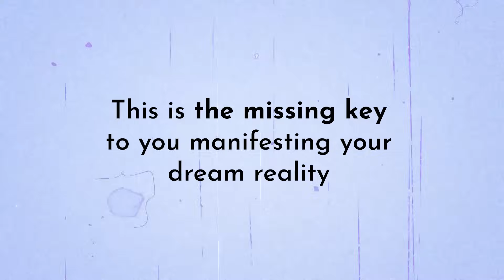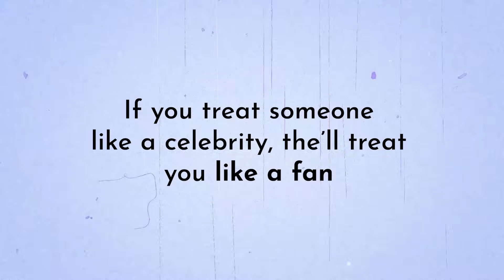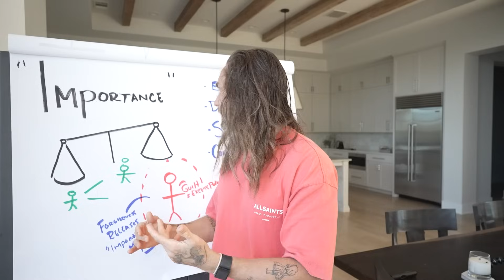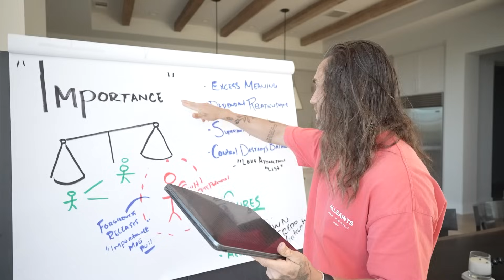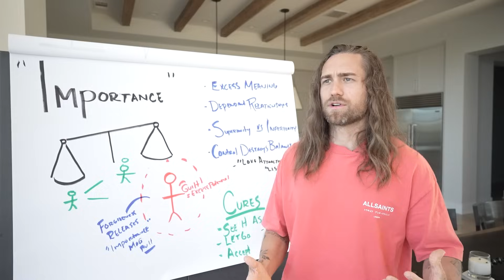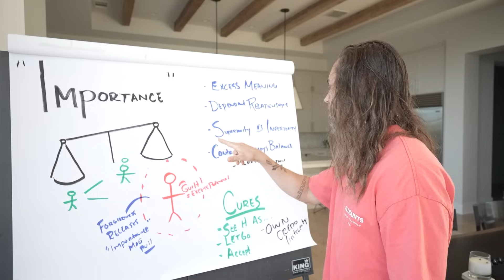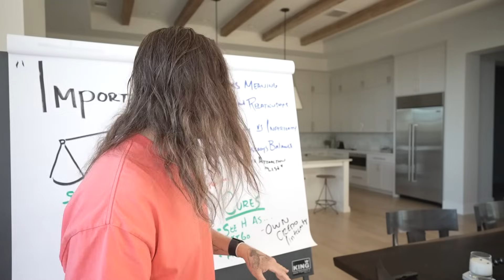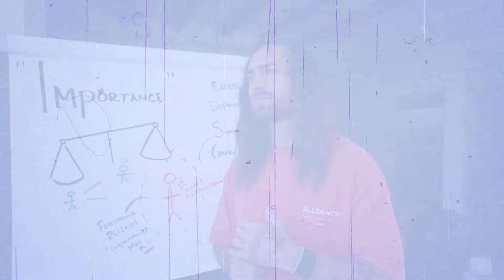"Excess Importance": Master this and Reality is YOURS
Uncover the impact of "excess importance" and unlock the path to authenticity and manifestation.

Discover your vibration and receive a personalized meditation that will help you raise it to a whole NEW level.